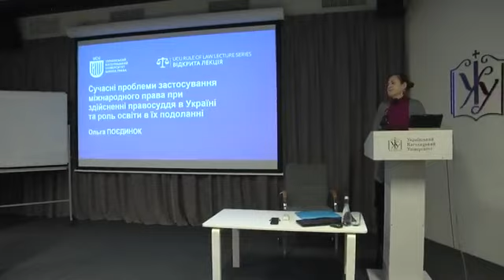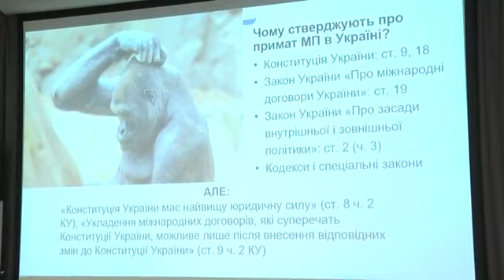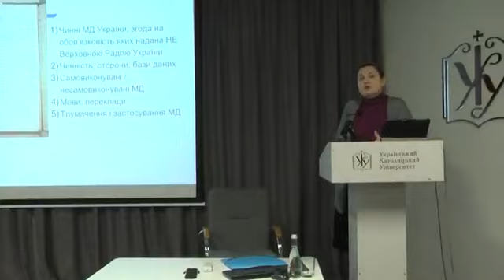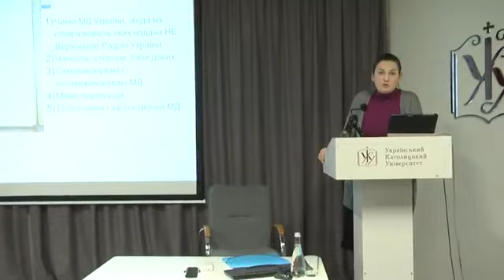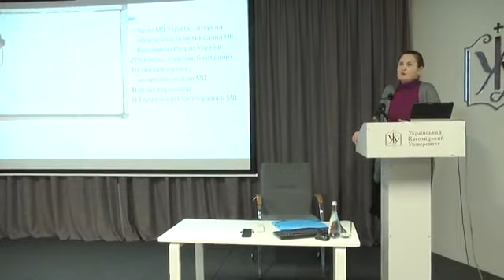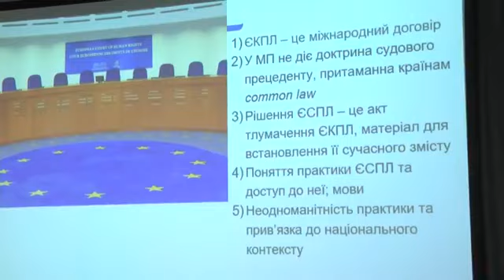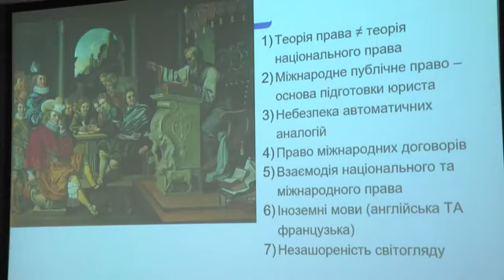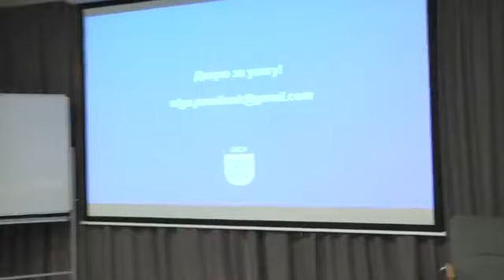Відкрита лекція Ольги Поєдинок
Відкрита лекція Ольги Поєдинок - к.ю.н., адвоката, доцента кафедри міжнародного права Інституту міжнародних відносин Київського національного університету ім. Т. Шевченка, голови Комітету з юридичної освітньої політики та Секції міжнародного сімейного права Комітету сімейного права Асоціації адвокатів України, голови Правління Студії сучасного права, члена Науково-консультативної ради при Верховному Суді.

Цей захід став можливим завдяки підтримці американського народу, наданій через Агентство США з міжнародного розвитку (USAID Ukraine - USAID Україна) у рамках Програми «Нове правосуддя».